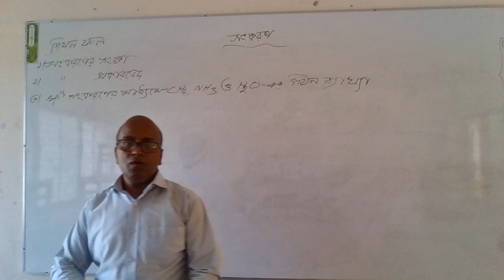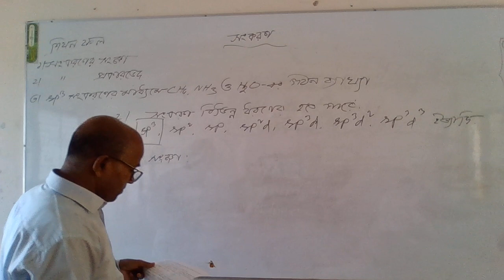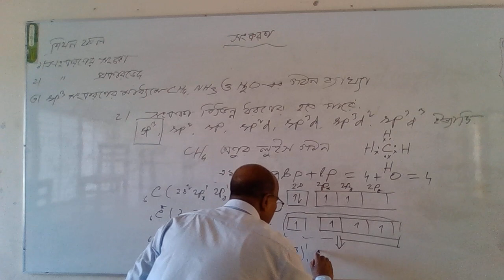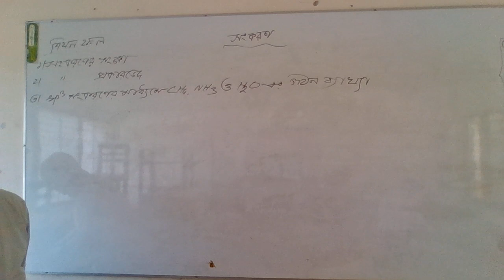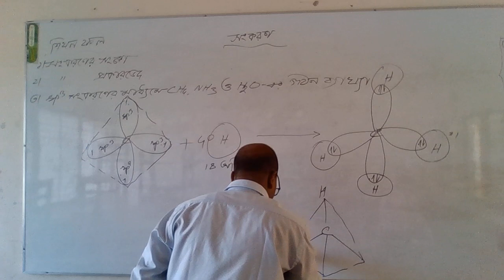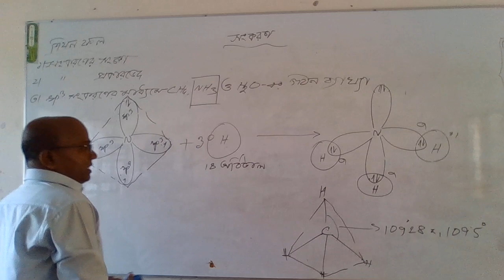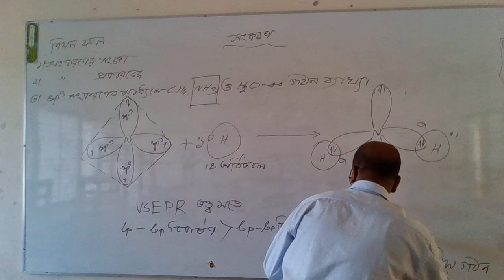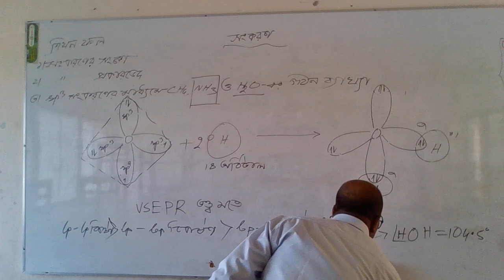BCPSC Bandarban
সংকরণ
শ্রেণি: একাদশ
বিষয়ঃ রসায়ন
হরিধন চক্রবর্ত্তী, প্রভাষক(রসায়ন), বিসিপিএসসি।